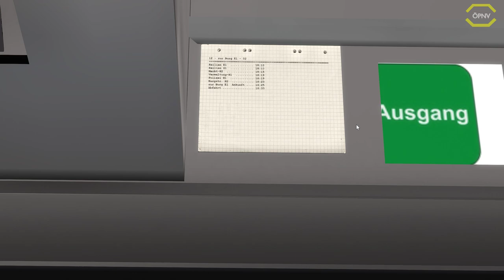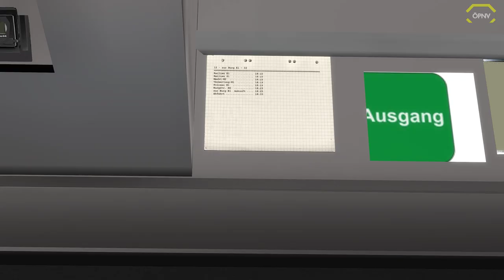Omsi 2 #51 Schloß Wuttenburg *PC/HD/60FPS/DE*